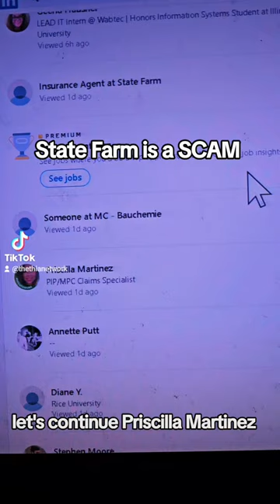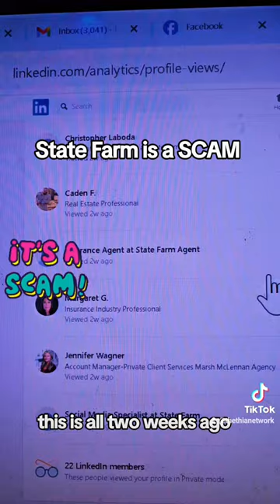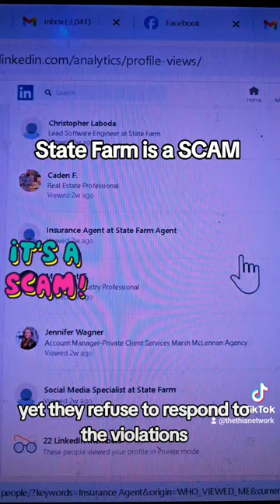🛑 State Farm EXPOSED: Unbelievable Privacy Violations! 😡💔 | Ohio Insurance Scandal 🚨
In this shocking video, we reveal the unbelievable actions of State Farm Fire and Casualty Company! 🙅‍♂️🚫

Despite our efforts to communicate, State Farm has refused to respond to our complaints, leaving us feeling violated and unheard. 💔👎 With sworn testimony and admissions from their legal rep, Lori Thomson, we are left with no choice but to implore the Ohio Department of Insurance for immediate intervention! ⚖️✋

Join us as we delve into serious issues of racial discrimination, bad faith practices, breach of contract, privacy violations, and even threats of criminal charges for merely seeking justice! ⚠️💼

📢 Help us raise awareness by liking, sharing, and commenting your thoughts! 🙏 Let’s hold companies accountable for their actions! 💪

🧐 **Watch until the end for how you can take action!**

Mr. Marquis L. Kimble Sr.
Director of Operations
The HCV Distribution Corporation Inc.

Lori Thomson
471 E Broad St 19th Floor

Dear Ms. Thomson,

We have recently consulted with the Ohio Department of Insurance, which has informed us that they cannot provide legal advice concerning the frequent and unsolicited visits to my personal social media accounts by employees of State Farm within the last 30 days. This matter is now part of our investigation with the Ohio Department of Insurance.

We have meticulously documented numerous visits to my personal LinkedIn profile by individuals associated with State Farm Fire and Casualty Company. Although we are aware of your request to refrain from contacting your client, I must emphasize that these persistent visits to my social media platforms by various representatives of your organization require immediate attention.

While the implications of these public violations may not concern your office, I want to clarify that we are currently considering filing criminal charges due to the habitual nature of your client’s actions.

Furthermore, I would like to draw your attention to the legal context surrounding this issue. In Ohio, unwanted visits or communications via social media may be interpreted under statutes concerning harassment or stalking. Although no specific law addresses "unwanted social media visits," the behaviors that constitute stalking or harassment can indeed apply to such interactions.

The Ohio Revised Code Sections 2903.211 (Menacing by Stalking) and 2903.15 (Menacing) could be pertinent in this situation. These laws prohibit unwanted contact or communication that causes distress or fear. If an individual is subjected to repeated online contact or scrutiny in a manner that is considered threatening or harassing, they may be entitled to legal recourse under these statutes.

We are fully committed to holding your client accountable to the fullest extent of the law for these serious violations of our rights and privacy. This unresolved complaint has attracted considerable public attention, and the lack of appropriate response from your office regarding these serious issues has also been made public. Our safety is now a paramount concern, which has not been addressed by your office. Additionally, a copy of this complaint with supporting documents will be provided to the Ohio Civil Rights Commission along with their investigation concerning this situation.

We respectfully request your prompt attention to this serious matter involving your client, State Farm Fire and Casualty Company.

Sincerely,

Mr. Marquis L. Kimble
Director of Operations
Sworn Public Official, Commissioned Until 01/28/2029